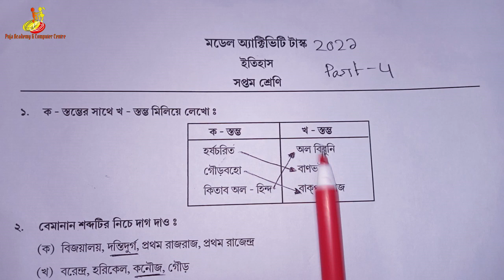model activity task class 7 history part 4 || new || model activity task class 7 history part 4 2021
Related Topic:
puja academy and computer centre
model activity task class 7 history part 4 2021
class 7 model activity task history part 4
class 7 model activity task history part 4 2021
new model activity task class 7 history part 4
new model activity task history part 4 2021
model activity task class 7 history part 4 new
class 7 new model activity task history part 4 2021
class 7 new model activity task history part 4
class 7 itihas part 4
new